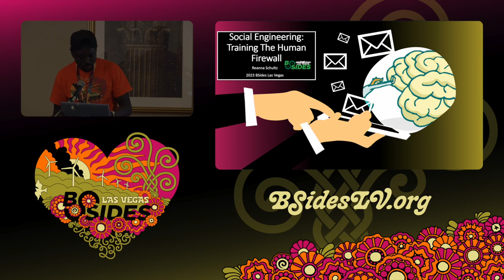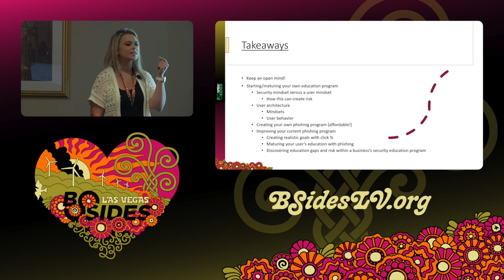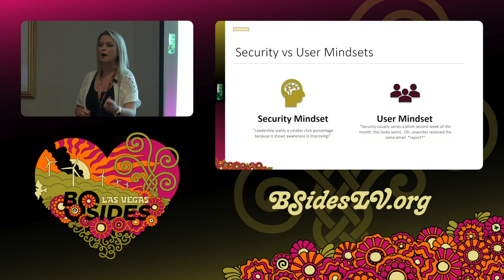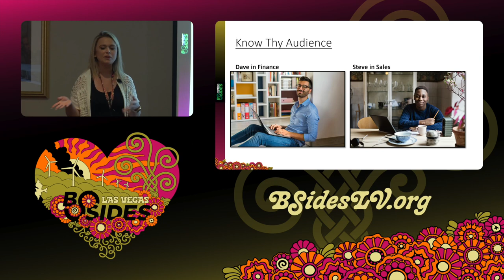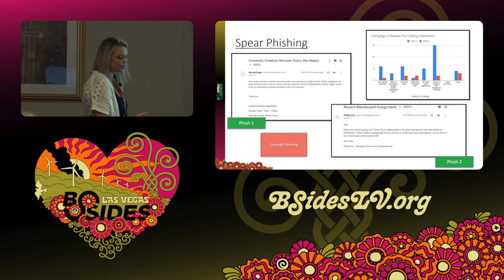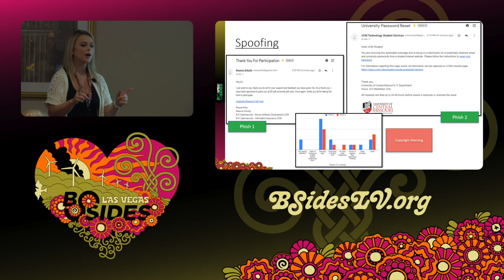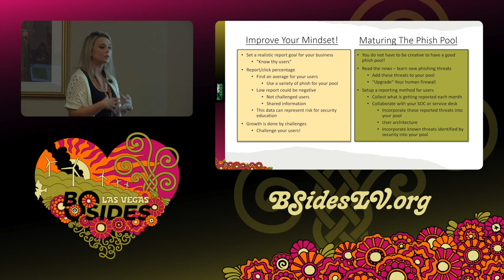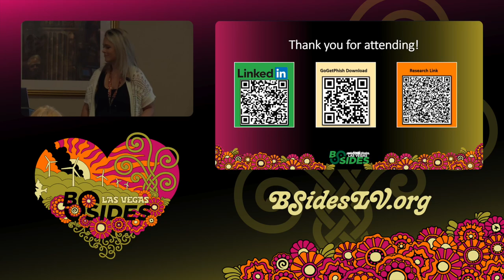GT - Social Engineering: Training The Human Firewall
Ground Truth, 14:30 Tuesday

Phishing is one of the leading cyber attacks worldwide, resulting in numerous social engineering training exercises to train average users to defend against these attacks. This discussion focuses on research that took a pool of users with three different phishing campaigns, each of these campaigns focused on a different threat. The purpose of the study is to find the psychological reasoning as to why users click phish. The results will teach the audience how to measure risk, improve security education, and understand the users in their business.

Reanna Schultz